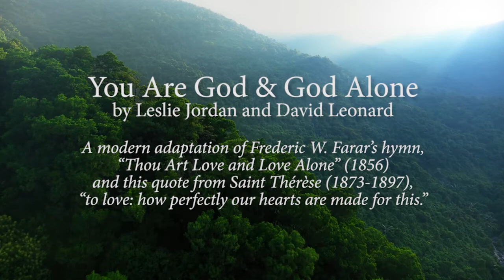You Are Love and Love Alone - by David Leonard and Leslie Jordan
(As performed by Ekklesia Church at Raleigh worship team members for Sunday, March 7, 2021.)

Drums: Justin Longoria
Bass: Bryson Longoria
Lead Vocals: Jessica Patton
BGVs: Dan Flecker & Laurel Babcock
Acoustic: Curtis Mulder
Electric: Rick Harper

VERSE 1
God and Father, great and holy
Fearing not, we come to Thee
Fearing not, though weak lowly
For Your love has set us free

And by the blue sky bending over
By the green earth’s flowery home
Teach us Lord the angel chorus
You are Love and love alone

CHORUS
You are

VERSE 2
Though the worlds in flame should perish
Sun and stars in ruin fall
Trust in Thee our hearts should cherish
Oh Lord be our all in all

With Your name the heavens praising
Angels hymn no sweeter tone
Than the songs our hearts are raising

BRIDGE
How perfectly our hearts are made for love